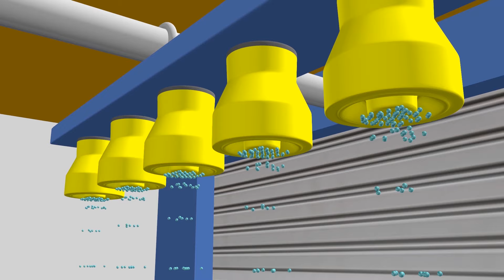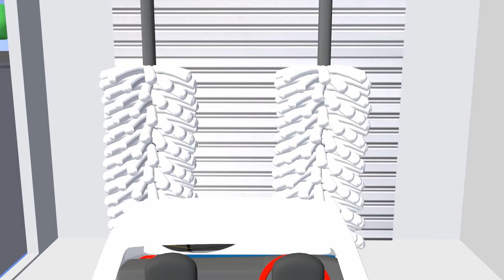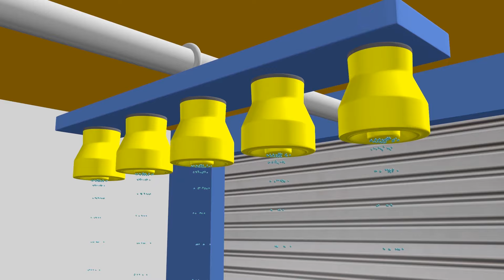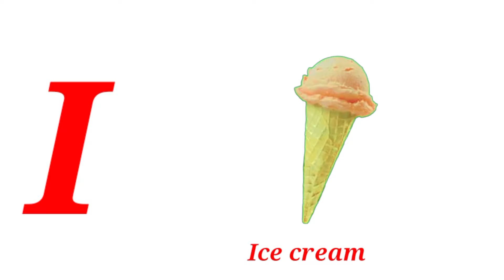20 minutes Compilation Cartoon video - Monster truck - Bus - Car - Nursery rhymes and kids songs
Gikku Tv Kids is designed to engage family audience especially little children with their favourite nursery rhymes, learning videos and much more through colorful 2D and 3D animation cartoons. Enjoy the best quality entertainment for babies, toddlers and kids.